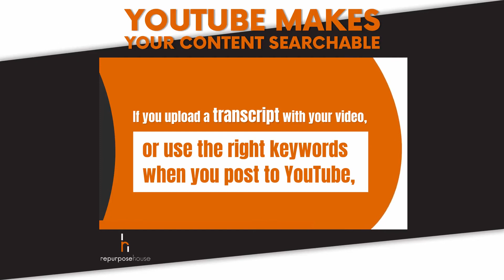YouTube Makes Your Content Searchable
YouTube is one of the most important platforms you can use to advertise and share content with others. 🤝🏼

While you might think that posting content on Facebook and Instagram is adequate content marketing, if you are not using YouTube, you are missing out on a powerful tool. 🧰

📞 Schedule a chat with us on our website to learn more!